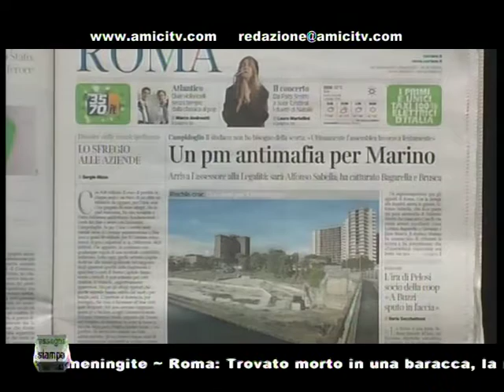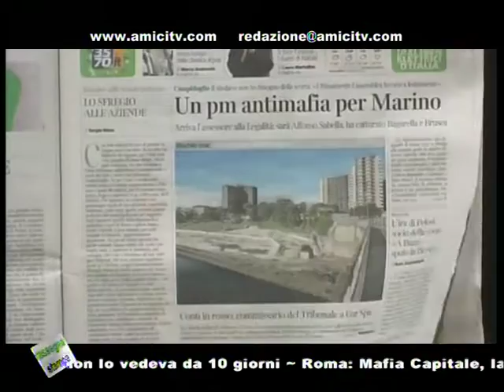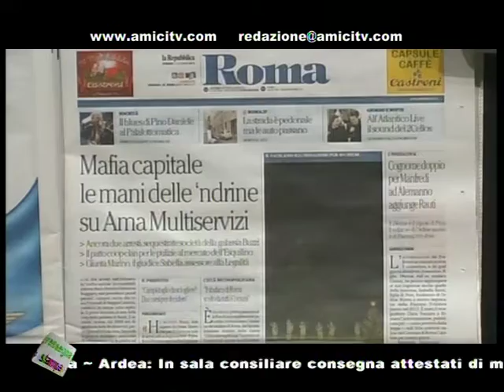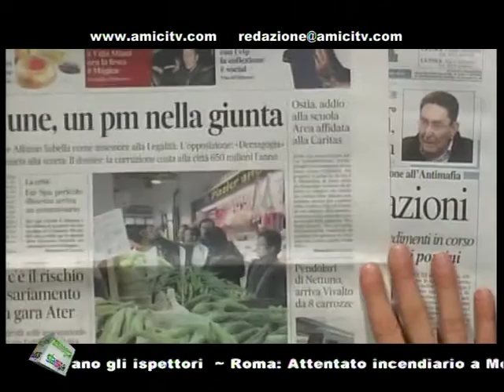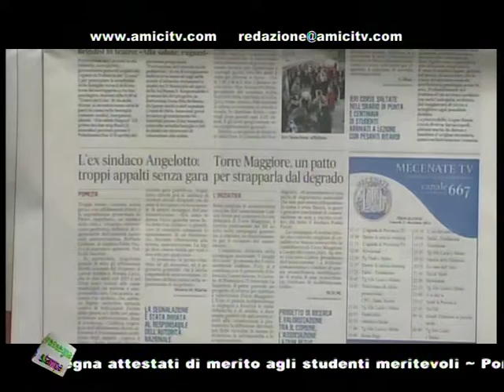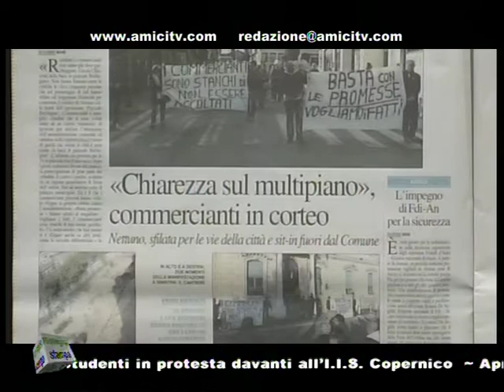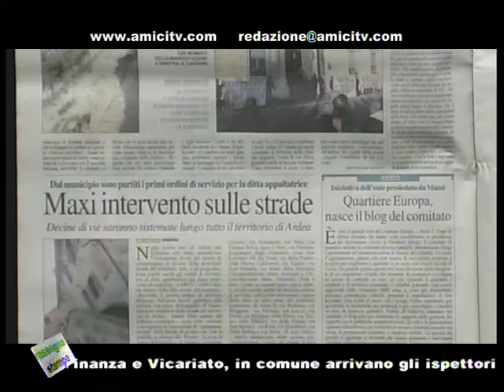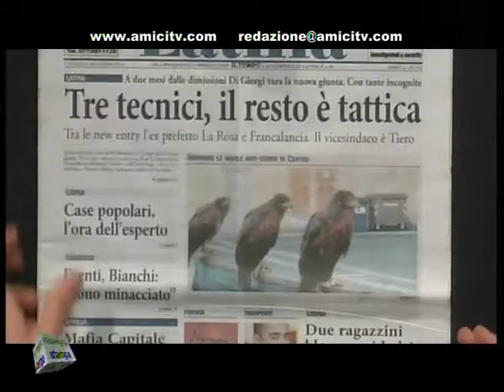PAUSA CAFFE MATTINA 00373 04